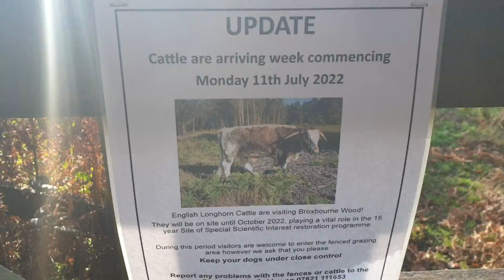Adventures of Max Vo10 Pt 6 + 2